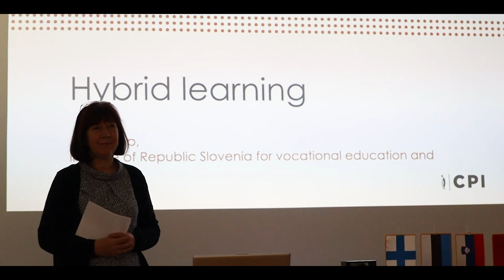Slovenia, Maribor (HYBAKE PROJECT 1part)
„Creating a hybrid learning model elective course “Holiday pastries of
different Europe nations” HYBAKE